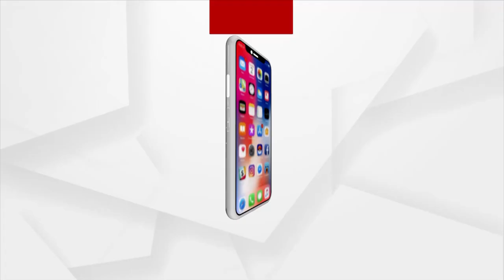President Murmu To Visit The Hostel Where She Lived During Schooling